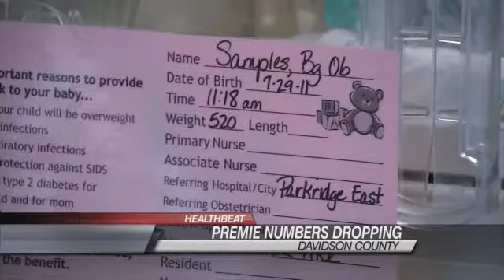Mixed Bag When it Comes to Tenn. Record with Premature Births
Tennessee takes another baby step in reducing the number of premature births. The number of babies that were born too soon is down statewide for the 3rd year in a row. Our premature birth rate is down to 12.8%. That's good enough for a "C" from the March of Dimes. Tennessee is doing better than most of its peers in the southeast. Improvement efforts are focused on unhealthy mothers and unnecessary elective deliveries.